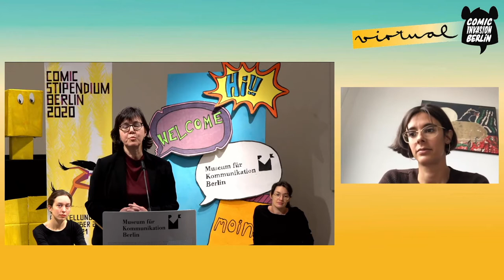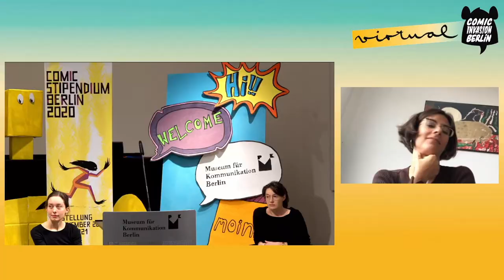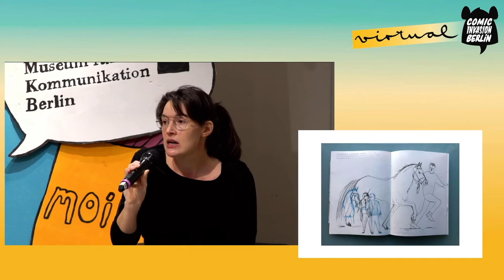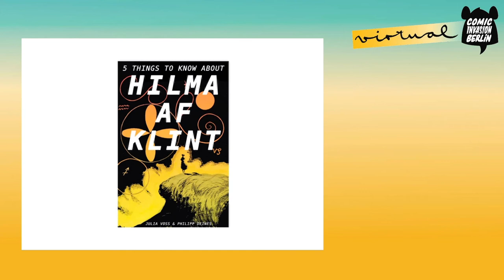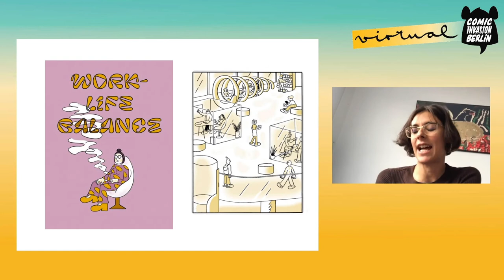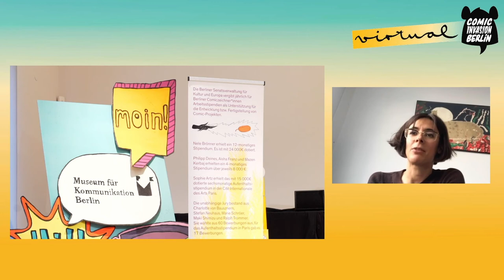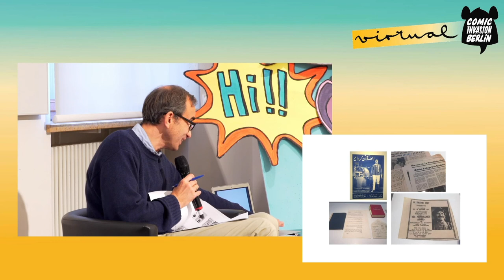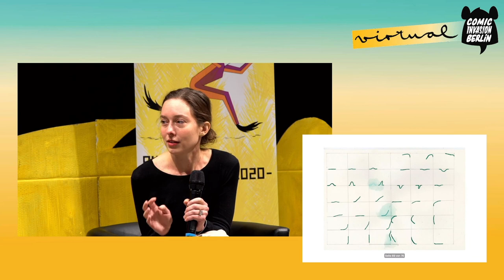CIB2020 Day 1 Berliner Comic Stipendium (Berlin Comics Grant)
Gespräch mit Nele Brönner, Sophie Artz, Philipp Deines, Aisha Franz, Mazen Kaerbaj. Moderation Lars von Törne, Der Tagesspiegel.

Begrüßung durch Anja Schaluschke, Direktorin Museum für Kommunikation Berlin, und Lilian Engelmann, Referentin für Literatur und Bildende Kunst bei der Senatsverwaltung für Kultur und Europa. Die Veranstaltung wird vom Deutschen Comicverein e. V. im Auftrag der Senatsverwaltung für Kultur und Europa in Kooperation mit dem Museum für Kommunikation Berlin durchgeführt.